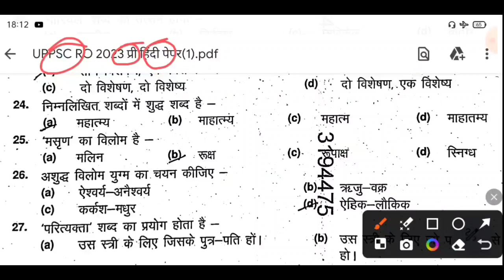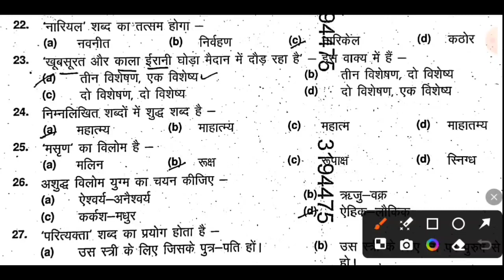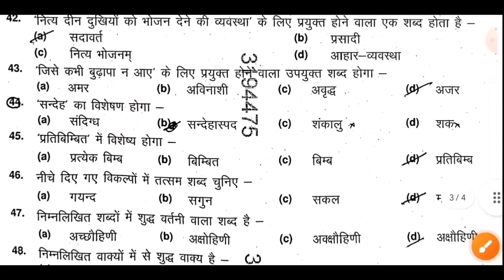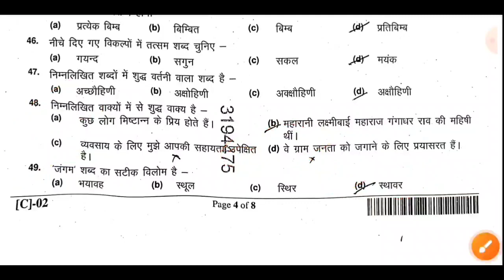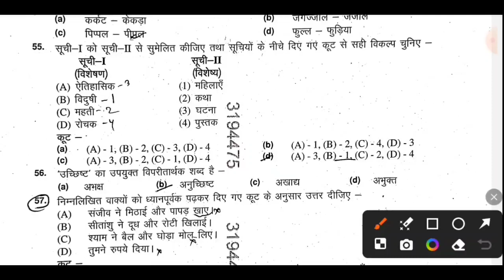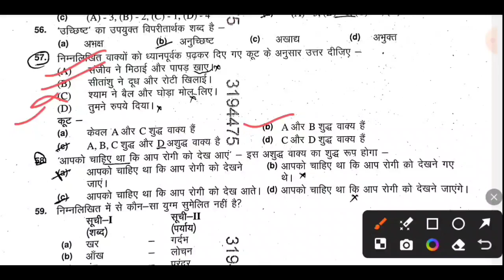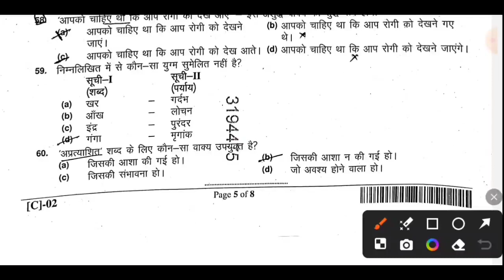UPPCS RO ARO GENERAL HINDI PAPER ANALYSIS 11 FEB 2024|| हिंदी पेपर हल#roarohindi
UPPCS RO ARO GENERAL HINDI PAPER ANALYSIS 11 FEB 2024|| हिंदी पेपर हल
hindipapersolution 2024